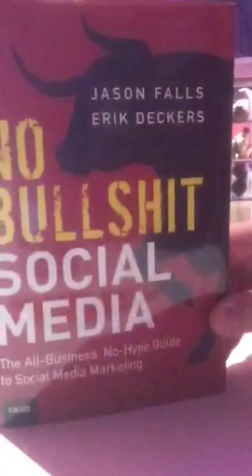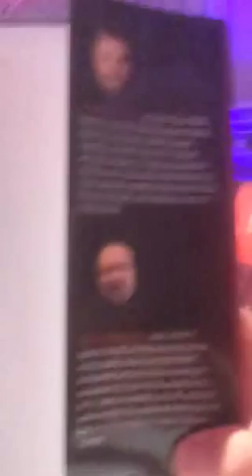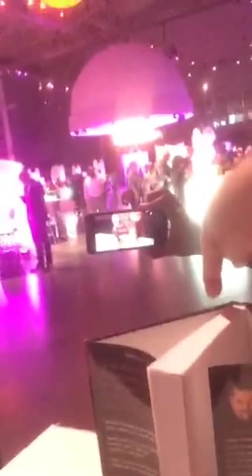Jason Falls's Periscope from his Inbound book signing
Jason Falls rallies Inbound15 attendees to come to his book signing by making fun of book signings on Periscope.